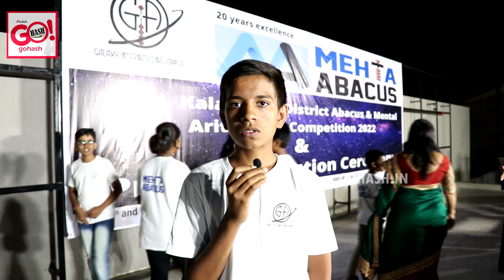MEHTA ABACUS ORGANISED 18th KALABURAGI DISTRICT ABACUS & MENTAL ARITHMETIC COMPETITION